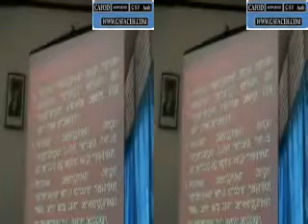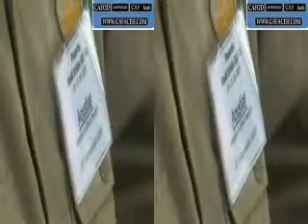GSF. Sosialisasi Undang-Undang Sisdiknas Pada Tenaga Pendidik Aceh Barat part 4.wmv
Pelatihan Wali Kelas I-VI ,Pelatihan Wali Murid,Pelatihan Talkshow Radio,Dialog/Lobby,
Konfrensi pers ,Talkshow radio dan workshop, untuk mendukung ide-ide dan hasil analisis advokasi dan monitoring
Pendampingan Sekolah melalui komite sekolah , kepala sekolah dan guru.
Membangun jaringan antar sekolah,  dengan para pihak yang berkepentingan
Membangun komunikasi antara CAFOD dan Pemerintah dan pihak sekolah.
- Monitoring Bantuan kemanusiaan dan Pendidikan public
- Dialog dengan pembuat kebijakan
- Lobbying dan berjaringan dengan penentu kebijakan